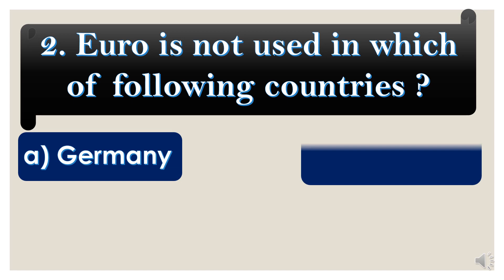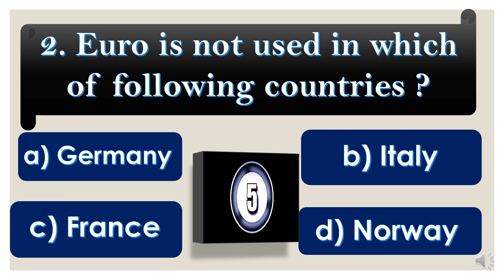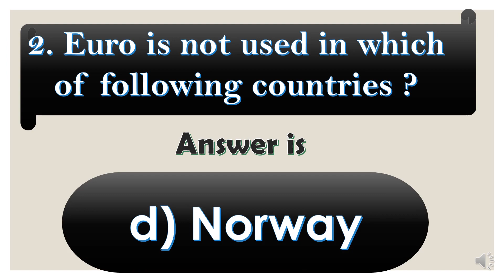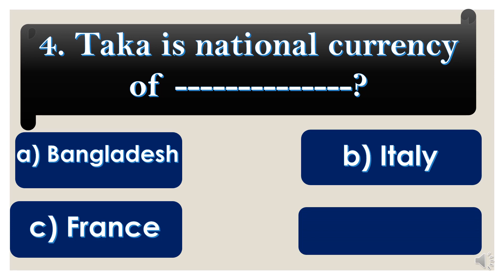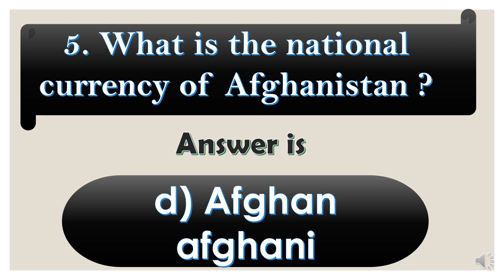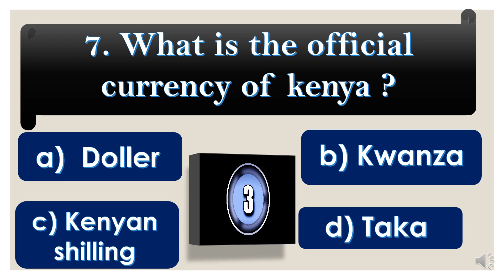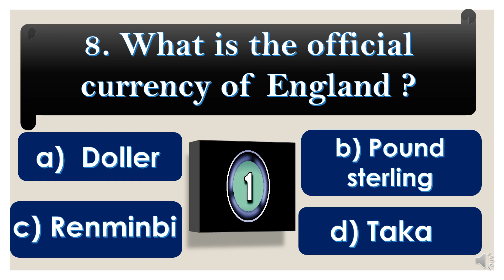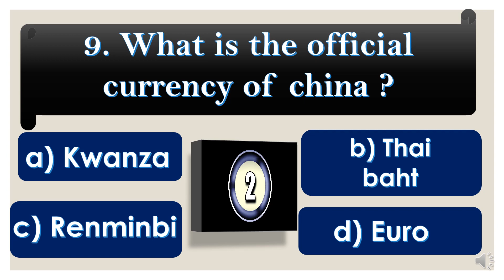Currency Quiz| Currency Questions and answers |Quiz for Compitative Exams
Welcomes to BRAINIACS AMUSEMENT!
About this video
 Hi Guys Welcomes to Brainiacs Amusement
This video is all about currencies of various counteries quiz
So, if you are preparing for any compitative exams so you can test your
knowledge about currencirs of various countries.
In this video there are some easy questions about currencies of various countries
like japan, Russia, Chin, England etc .
So watch this video and test your knowledge I wish it will be helpful
for your preparation of any compitative exams.

Grow your knowledge with brainiacs amusement
this channel provides intelligence quizzes ,and many more about intelligence

BRAINIACS AMUSEMENT is about something special in inspiration world. and intelligence world and business world
In this channel you can test your IQ and improve it which will help you to get success.
In this channel you get videos buainess quiz Questions ans answers.
it also includes various amazing business world facts So, this channels is for all young boys , young Entrepreneours and others who are prepare for many compitative exams like SBI po ,RBI po , SSC CGL and etc .

Hope guys you enjoy it very well.
Thank You!
It's all about entertainment.